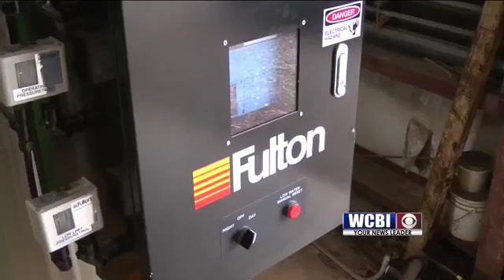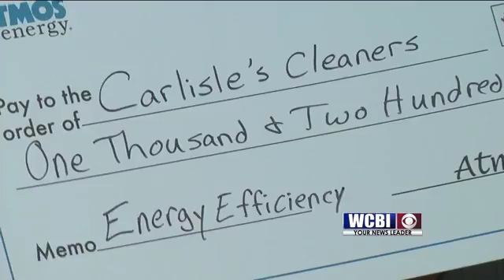Presley Presser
A locally owned cleaner's received a nice check early this morning.